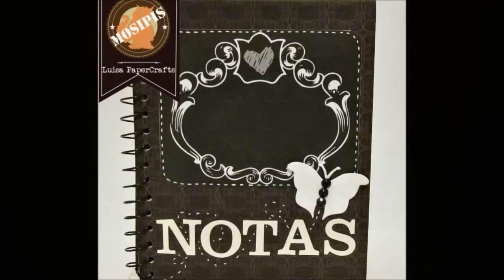Libreta de Notas Decorada | Tutorial DIY Regreso a Clases | Mosipis | Luisa PaperCrafts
Hola, en el video tutorial de hoy les muestro una idea de cómo decorar o alterar una libreta pequeña para el regreso a clases con papeles de Scrapbook de la colección Mosiverso de Mosipis.